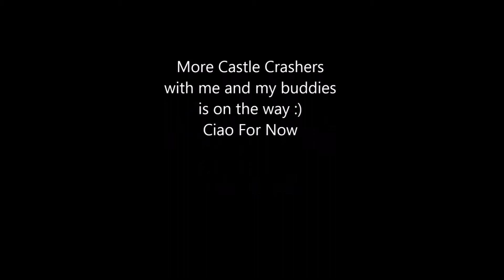Let's Play Castle Crashers Part 5 Bats & Bees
Back for more, fighting the bats, bees, then the bit... wait...no just the bats n bees lol.